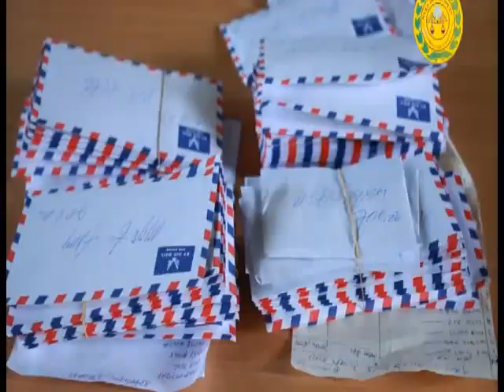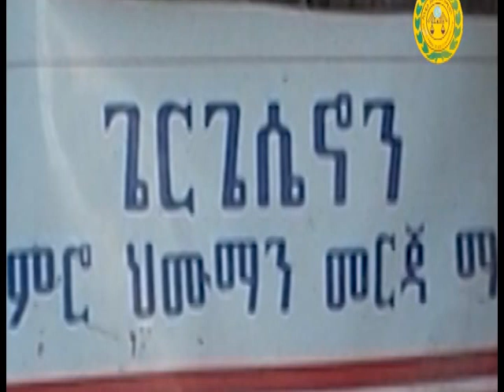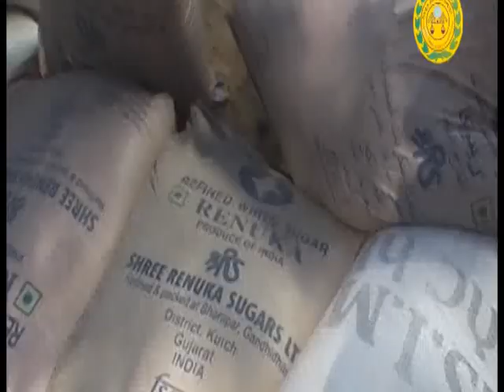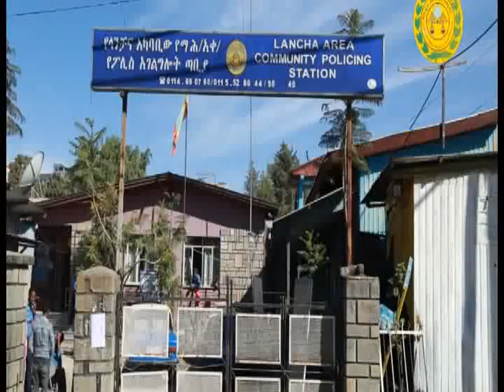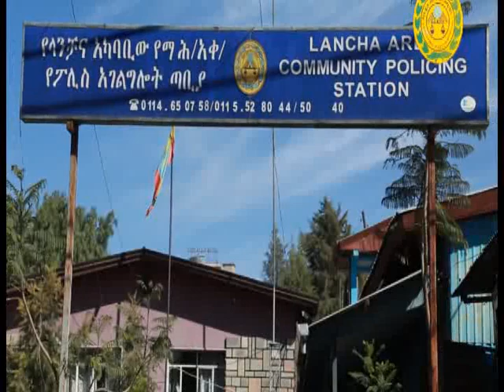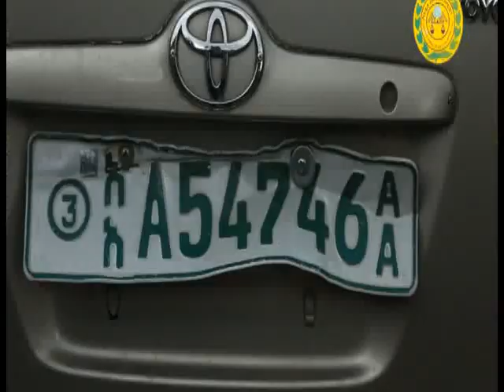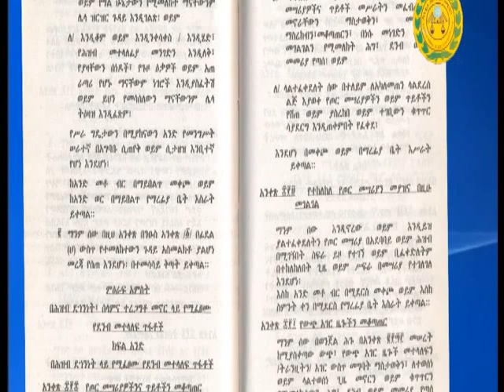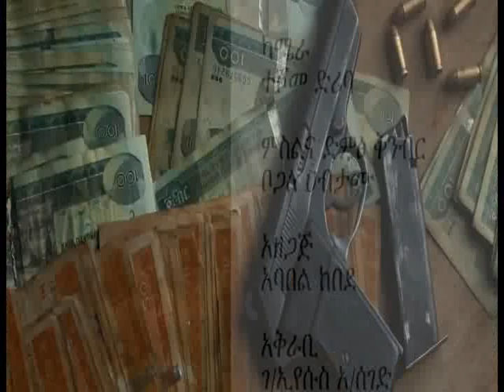Addis Ababa Police Commission News .....አዲስ ፖሊስ 02 05 2011